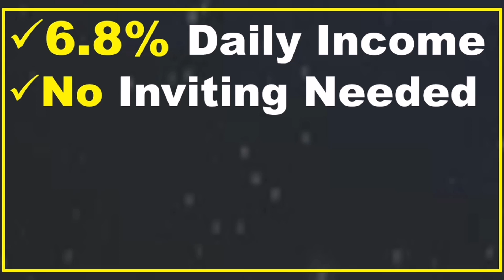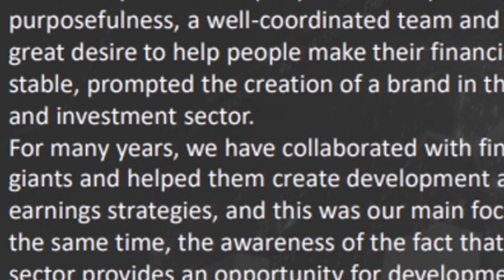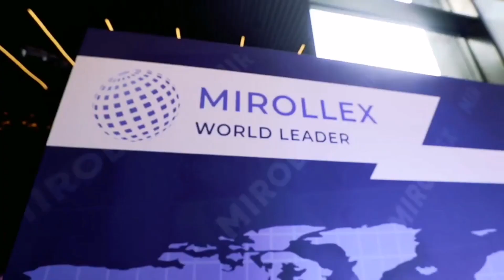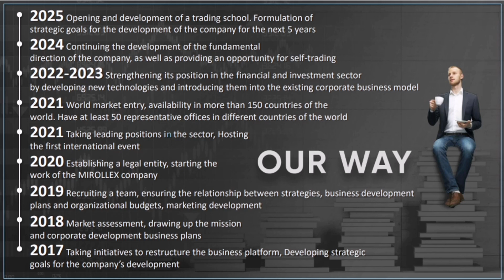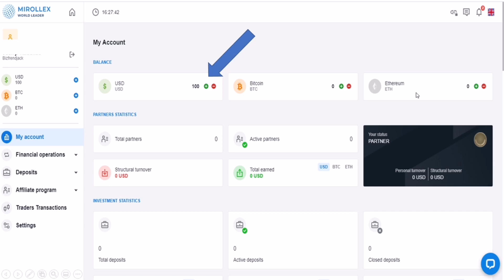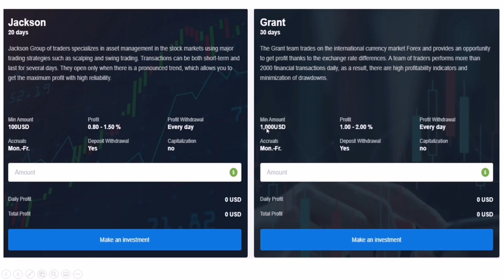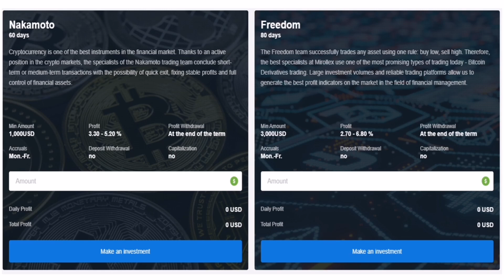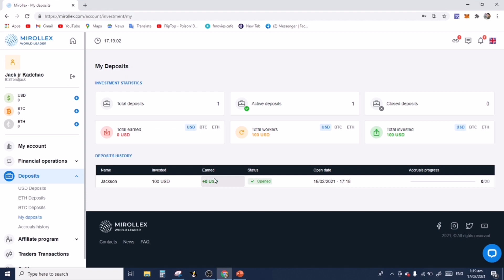Best Passive Paying Platform in 2021 I Mirrolex Presentation I Mirrolex Legit or Scam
Crypto-brokerage has become easier
With MIROLLEX, trading on financial, stock and cryptocurrency exchanges has become more efficient and more profitable; we provide our clients with financial confidence and investment protection of the highest level with the help of teams of highly qualified traders; each partner of the company receives daily profit from trading on global exchanges.